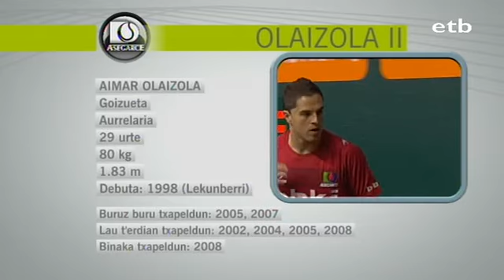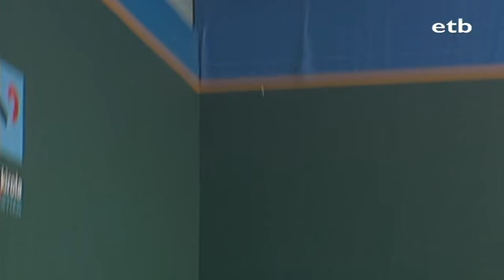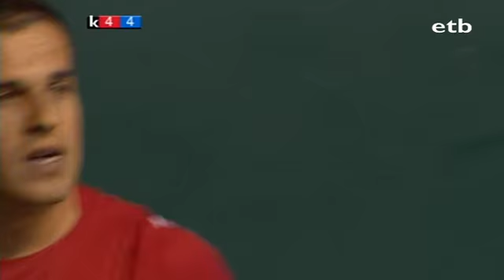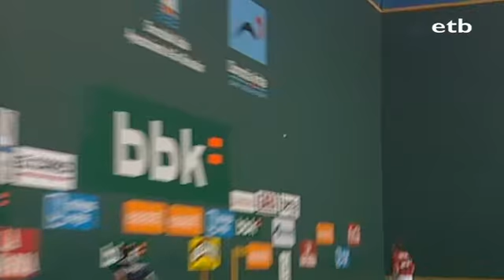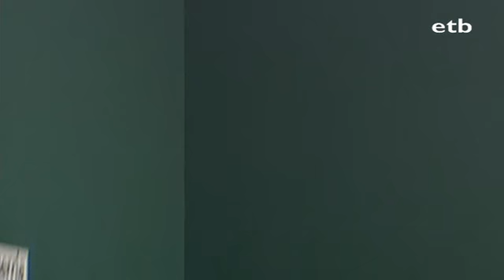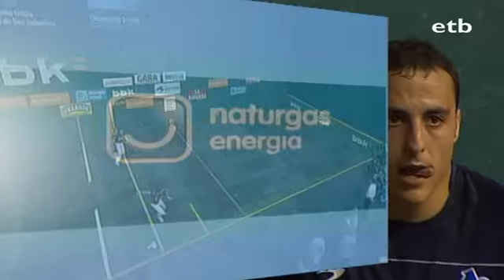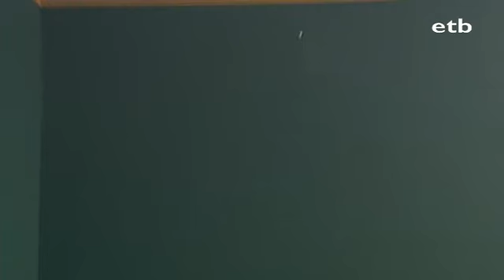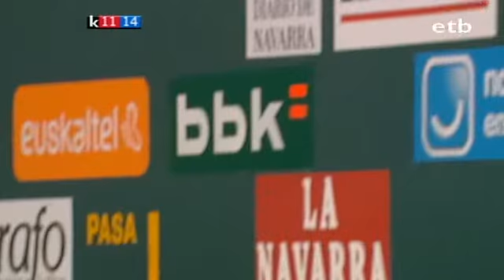Olaizola II-Irujo. Buruz buruko finala 2009. Final manomanista 2009.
Donostiako Atano III pilotalekuan jokaturiko 2009ko buruz buruko txapelketaren finala. Aimar Olaizola eta Juan Martinez de Irujo aurrez aurre. Hirugarren txapela buruz buru Irujorentzat, partida on baten ostean, 12-22.
Final del campeonato manomanista 2009, disputada en el frontón Atano III de Donostia. Aimar Olaizola y Juan Martinez de Irujo. Tercera txapela del manomanista para Irujo tras ganar en un bonito partido, 12-22.